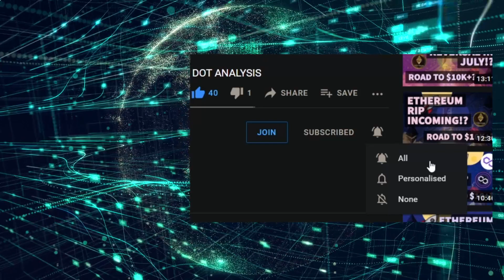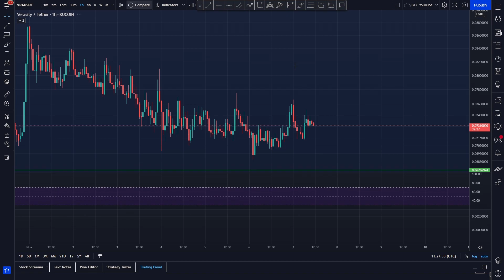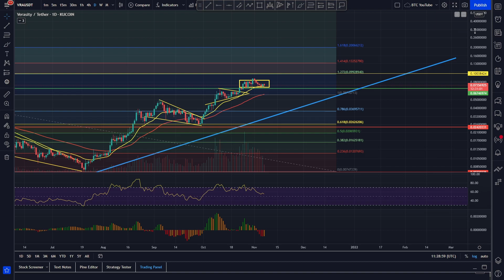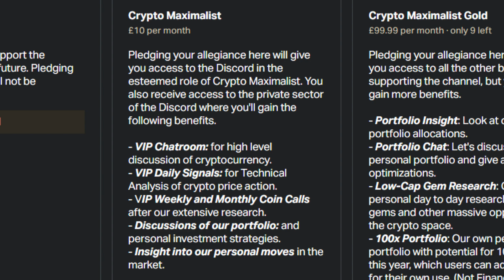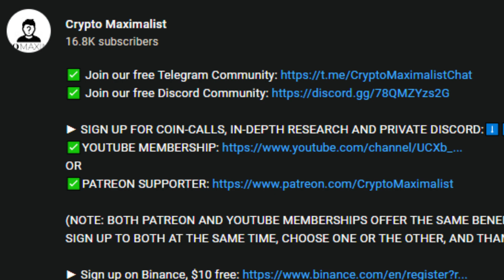HERE COMES THE PUMP!? | VERASITY PRICE PREDICTION 2021 | VRA PRICE PREDICTION | VRA ANALYSIS